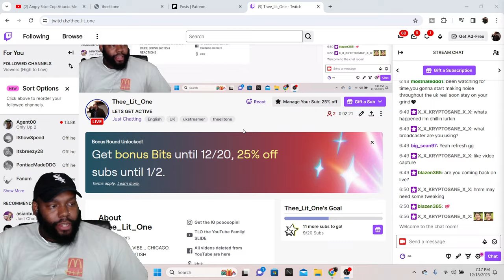CHICAGO DUDES REACTION TO Angry Fake Cop Attacks Me on Public Street